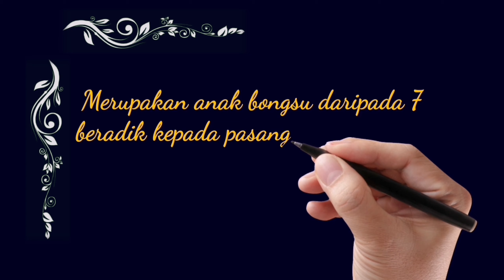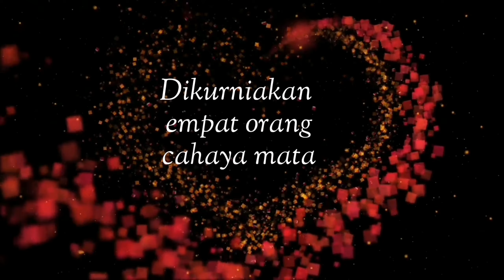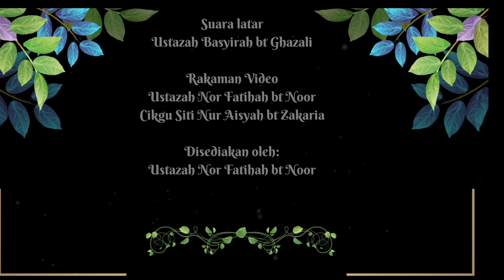Montaj Persaraan Puan Rohani bt Hassan Pembantu Pengurusan Sekolah SK TAAM.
Puan Rohani merupakan staf yang paling lama berkhidmat di SK TAAM sejak dari tahun 1982 hingga bersara pada tahun 2021. Beliau sangat berdedikasi dan komited melaksanakan amanah. Selamat bersara Puan Rohani semoga sentiasa dipayungi rahmat ilahi.